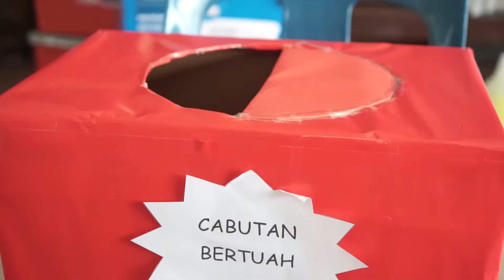Hari Ko Kurikulum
Hari Anugerah Ko Kurikulum SMK Changlun 2019